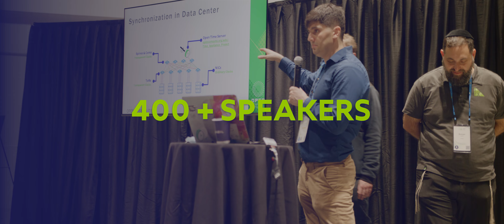2022 OCP Global SUMMIT Kick-Off